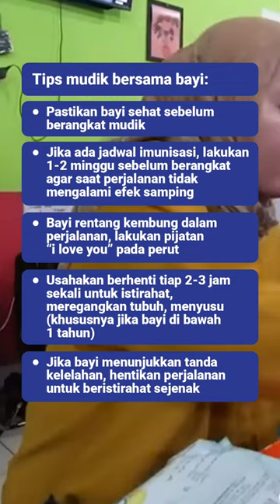Mudik bawa anak di bawah 2 tahun, emang boleh?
Tapi kalo mudiknya naik motor, tidak disarankan bawa anak di bawah 2 tahun, ya!